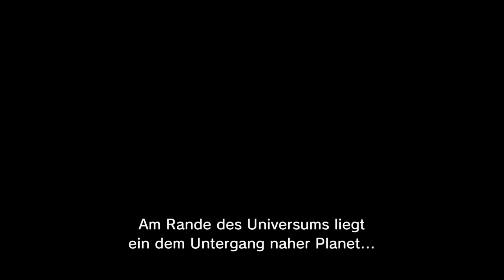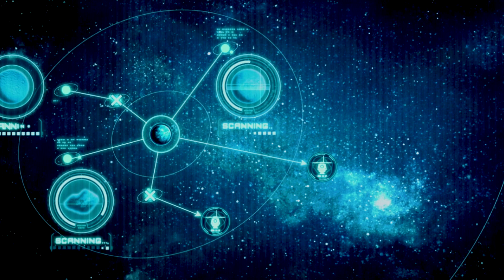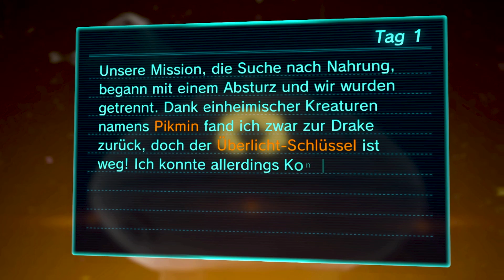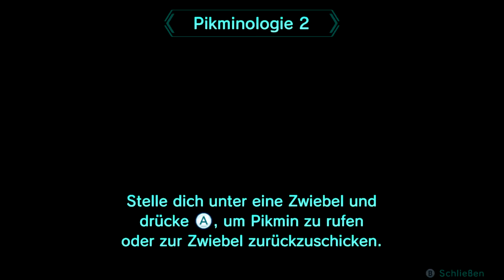Todkrank aber entspannt | Pikmin 3 DELUXE